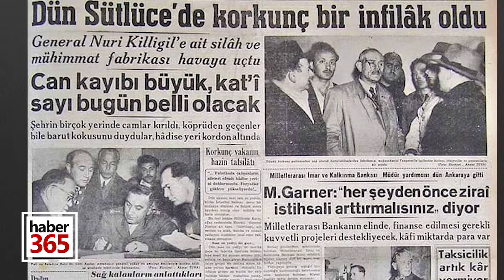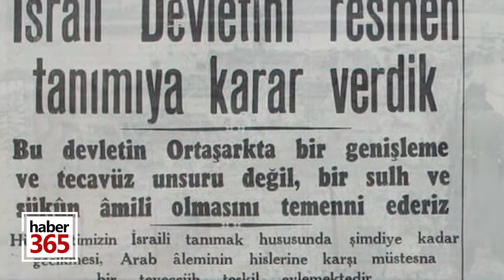Nuri Killigil | Yerli ve Milli Savunma Sanayiinin Kurucusu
Merhabalar,

Nuri Killigil, Türk silah sanayinin temelini atanlardandır. Enver Paşa'nın kardeşidir. Silah ve patlayıcı üretmenin adeta delisidir. Milli silah üretmenin tutkusu ile yaşar, üretmeyi başarır da. Peki, başına neler gelir? Sizler için bir video hazırladık.